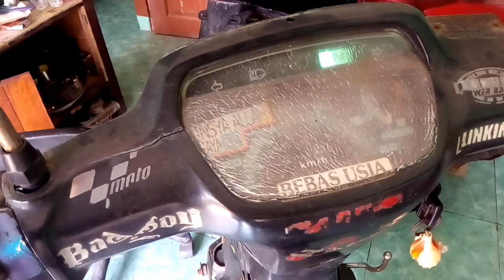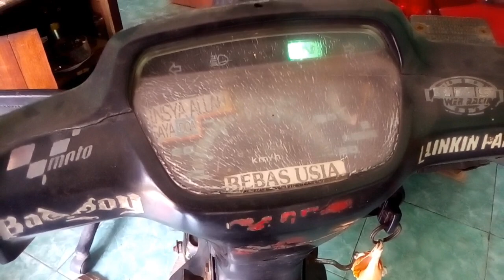BUAT SIDE STAND SWITCH DI MOTOR BEBEK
Buat side stand switch di motor bebek supaya gak lupa naikin standar samping lewat jalur paling aman dan di pastikan gak akan koslet